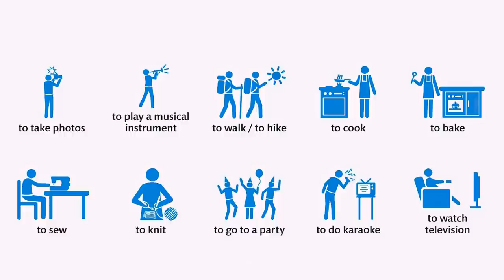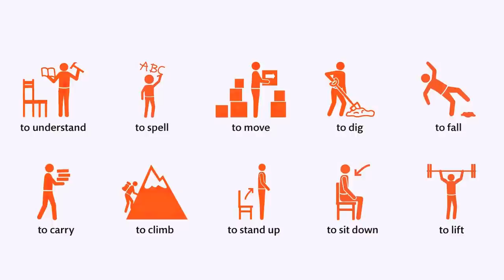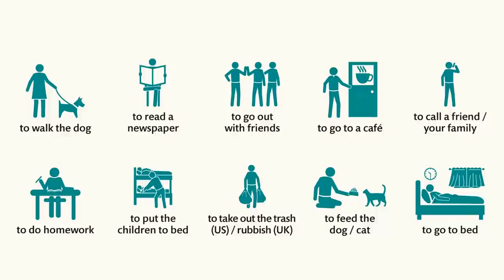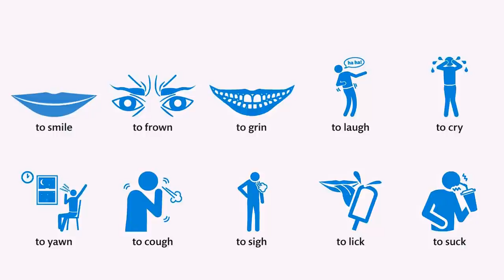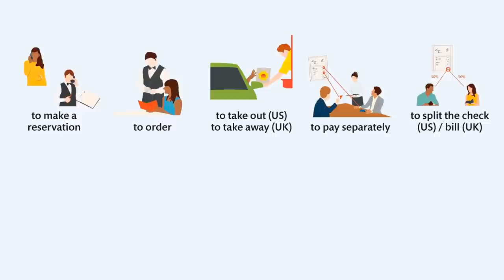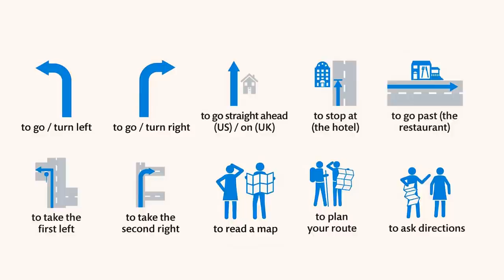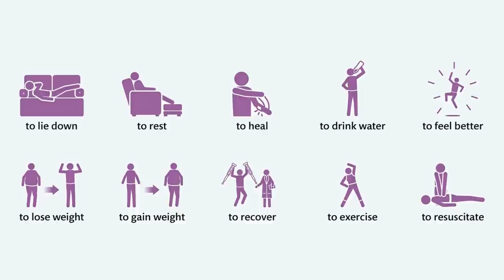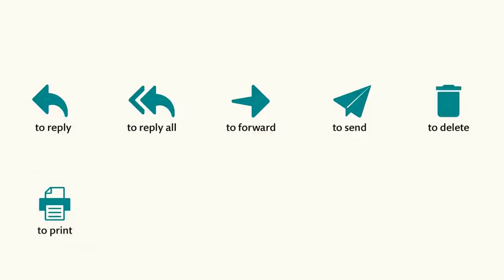Most Common Verbs in English with Pictures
Learn most common English verbs.